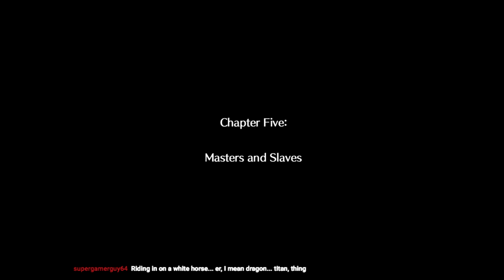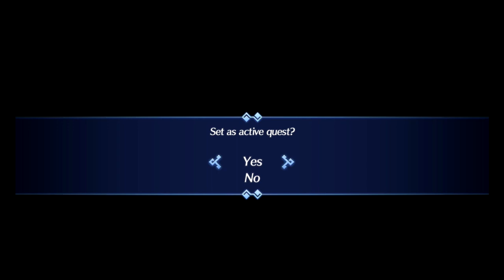Game with BelleAim: Xenoblade Chronicles 2 (blind) Part 13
Join me as I play Xenoblade Chronicles 2 for the first time! This game has already captured my heart, I can't wait to see what happens next!

Today we finish off the last boss from chapter 5 and get to watch a bunch of new cut scenes! We pay our respects to poor Fan and learn a bit more about the past. We also witness a summit, do a little detective work to discover an old enemy again and then make our way to a new titan Tantal! Thank you so much for tuning in, I really am so thankful for each and every one of you.